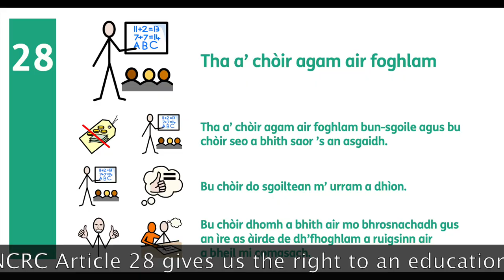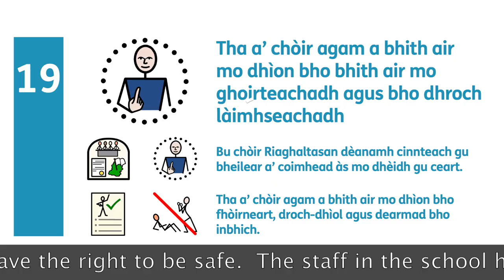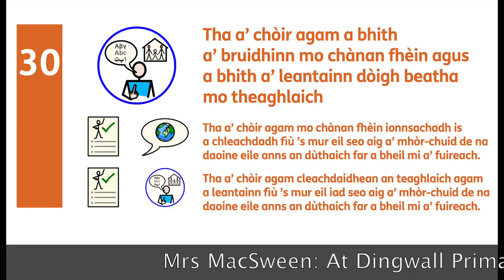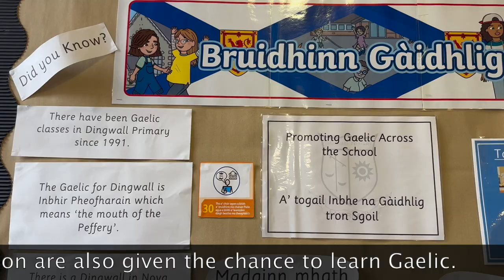Children’s Rights in Gaelic Medium Education – Dingwall Primary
Children’s Rights in Gaelic Medium Education – The children and teachers of the Gaelic medium unit at Dingwall Primary School discuss how the school ensures its rights-based approached to learning not only includes Gaelic Medium Education, but allows it to flourish within a large English-majority school. The school ensures that all GME children can learn about and discuss their rights in Gaelic, for example the right to be safe in Article 19. The school has a particular focus on Article 30 – Indigenous and Minority Groups – and with Article 31 (the right to rest and leisure) uses activities such as shinty, Gaelic song, traditional dance and the local environment to enrich the vital Gaelic immersion experiences for children in GME, whilst teaching Gaelic as an L2 Language throughout the English Medium Education stream to strengthen their Gaelic-positive ethos.